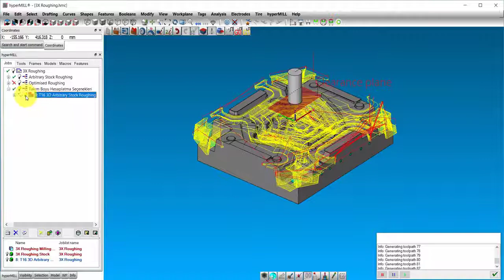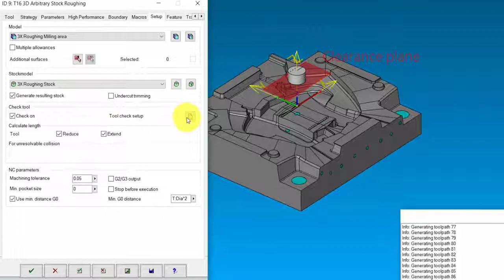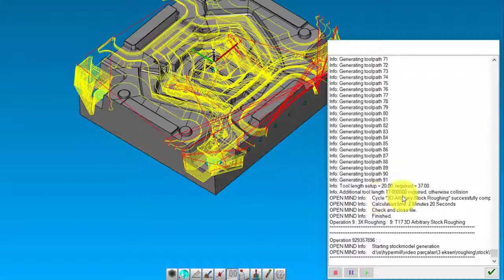2 Takımboyu Hesaplatma 2